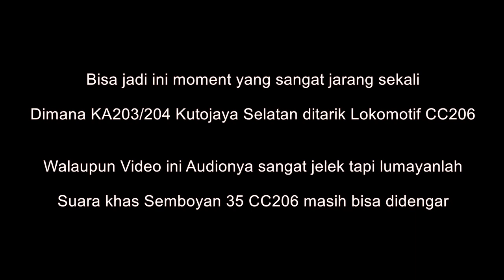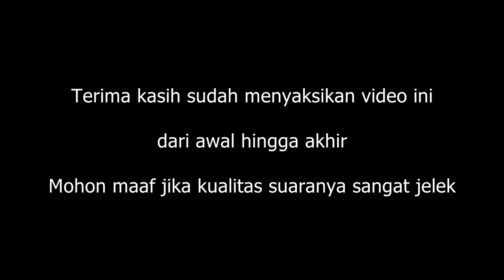Jarang-jarang Loh Lokomotif CC206 Dinas KA Ekonomi Kutojaya Selatan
Biasanya KA204/203 Kutojaya Selatan Ditarik Lokomotif Dinas C201 / CC203 / CC204 Batch I, tapi malam itu terasa sangat spesial perjalan KA204 Relasi Kiaracondong - Kutoarjo ditarik Lokomotif CC2061390 Dipo Induk Bandung.

Sayangnya video yg berhasil saya rekam hanya saat turunan terjal petak Cipeundeuy hingga Ciawi, seandainya tanjakan curam petak Cicalengka-Nagreg & Bumiwaluya-Cipeundeuy berhasil kerekam pasti seru bisa melengkapi Trip by Train saya selama ini yg hanya ditarik Lokomotif CC203 & CC203

Selamat Menikmati, maaf kualitas audio sangat jelek, karena saat itu action cam saya belum dipasang colokan mic external
Bisa dibilang masa2 itu masih tahap Trial & Error alias coba2 hehe
Ralat, Video ini direkam Hari Jumat, Tgl 22 Juni 2016 bukan 2 September 2016 hehe